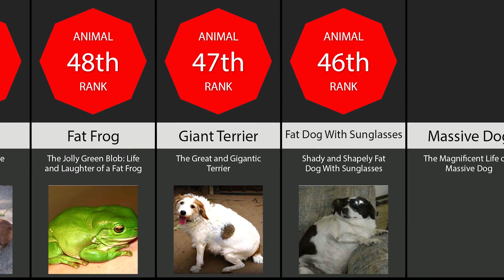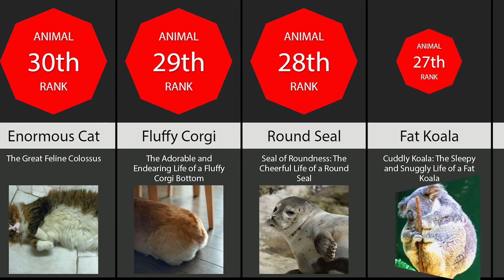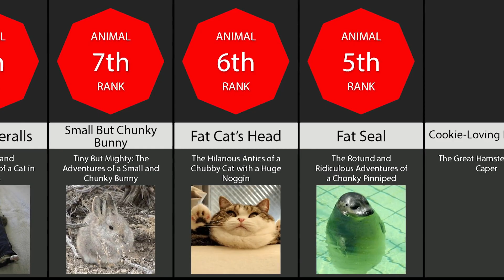Comparison: Fattest Animals On the Internet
This Brain Click comparison/timeline video is made based on community comments and discussions, relevant sources, numbers, and facts shown on here might not be up to date, valid, or in any specific order.

for more comparison timeline videos.